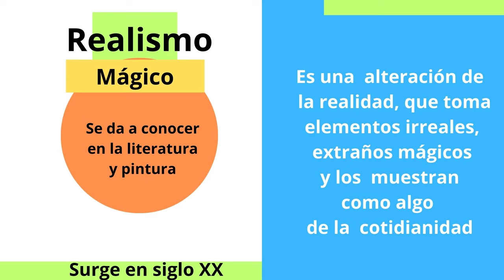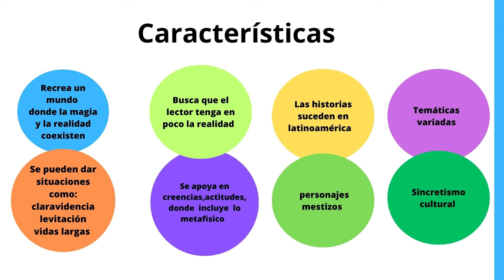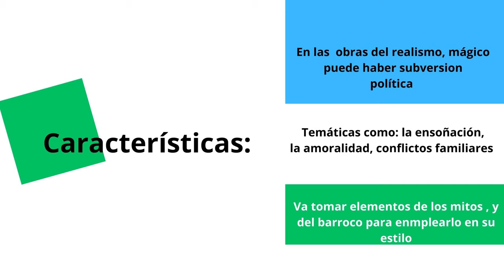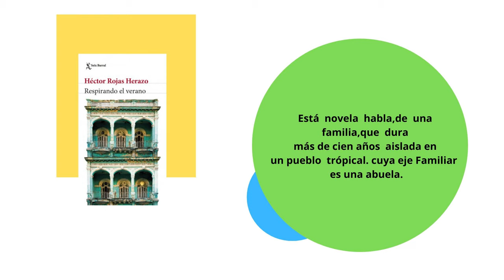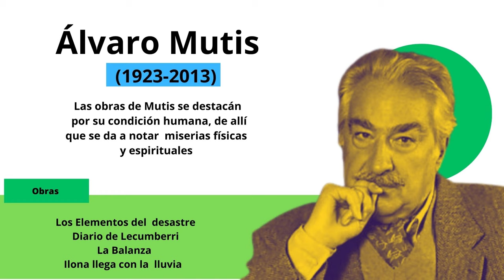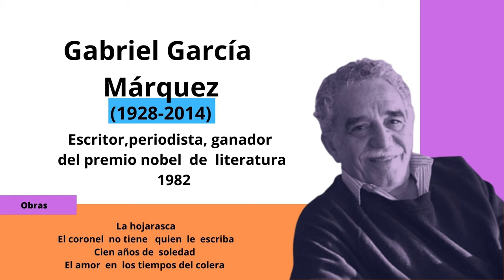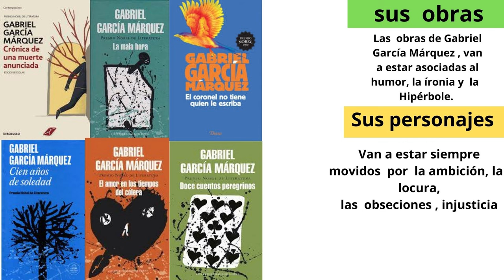¿En qué consiste el realismo mágico literario en Colombia?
Bienvenidos a  Contexto literario , el  dia de  hoy   estaremos  hablando  qa   groso   modo , acerca  del realismo  Mágico, conoceremos  algunos de  sus  exponentes y  de  sus  obras.

Temáticas
0: 00 introducción
0:22 Qué es Realismo mágico
0:51 Exponentes del  realismo mágico  latinoamericanos
1:07 Características del  realismo  mágico
3.49 Exponentes  del realismo mágico Colombianos
3:57 Héctor  Rojas Herazo
4:55 Álvaro mutis
5:47 Gabriel García Márquez

Referencias:
Manual de literatura colombiana - Fernando Ayala, Editorial  panamericana
Tropicos del humanismo,marzo 2008 Universidad  Nacional de Costa Rica